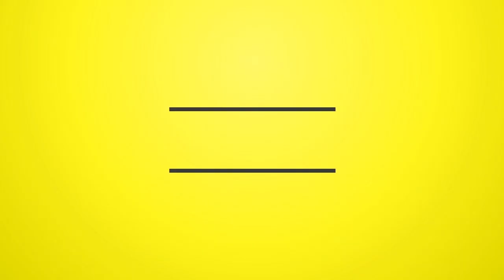Daddy D - What You Are Looking For [Crystal Riddim]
Features !
Discover "Heights Of Great Man Album" and Sip Of The Sensi